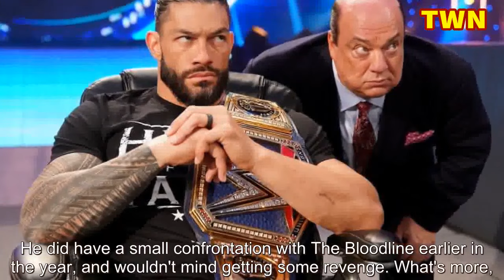Paul Heyman to call in a favor with severe consequences for Roman Reigns? Exploring the possibi...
Paul Heyman to call in a favor with severe consequences for Roman Reigns? Exploring the possibility - wrestling news

Roman Reigns and Paul Heyman have been through thick and thin together. The 59-year-old WWE Hall of Famer served as The Original Tribal Chief's "Wiseman" for quite a while, but hasn't been seen since he was kicked out from The Bloodline by Solo Sikoa. Now, the man Heyman recognizes as his one and